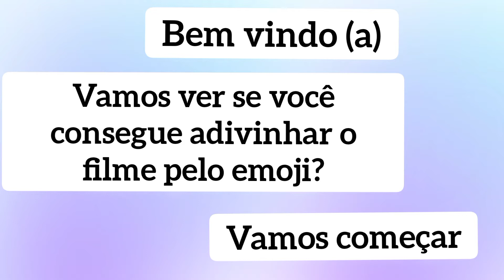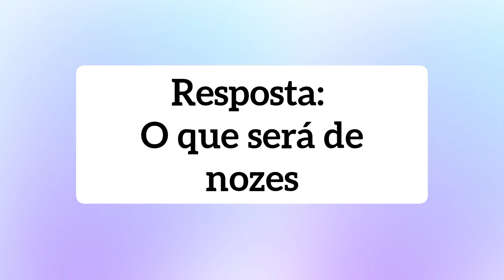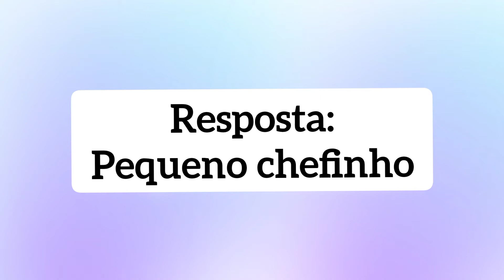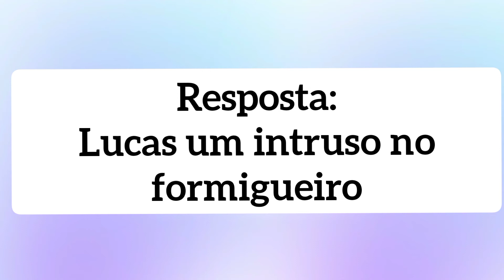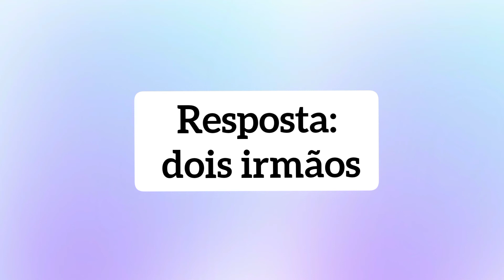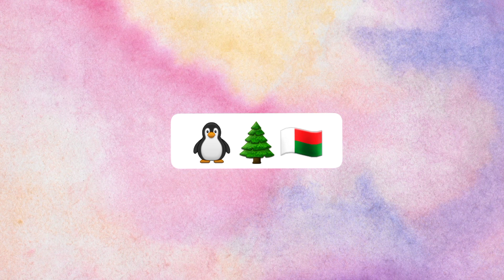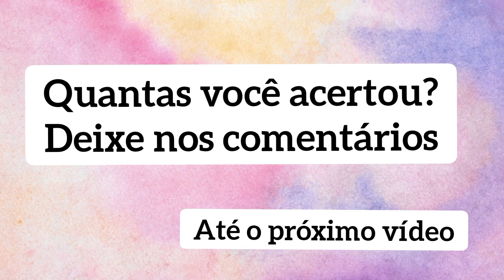você consegue acertar o filme pelo emoji?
você consegue adivinhar o filme pelo emoji?